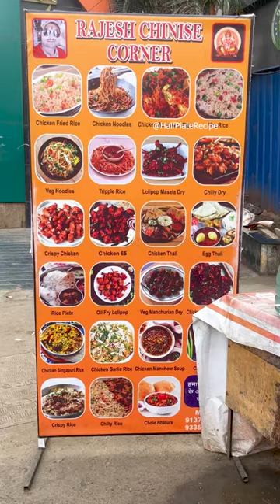Extreme Wok Fire Chinese Cooking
@halfplaterecipe Extreme Wok Fire Chinese Cooking